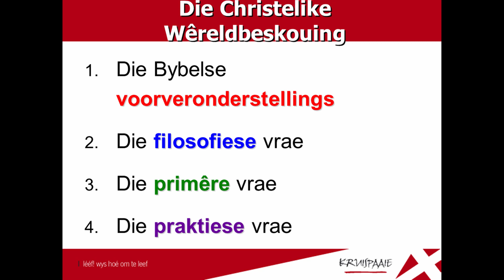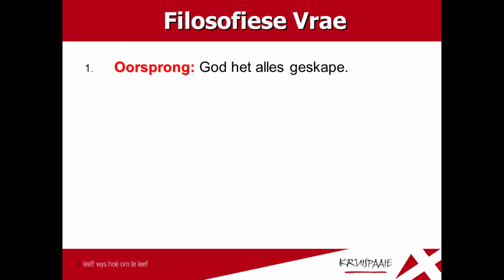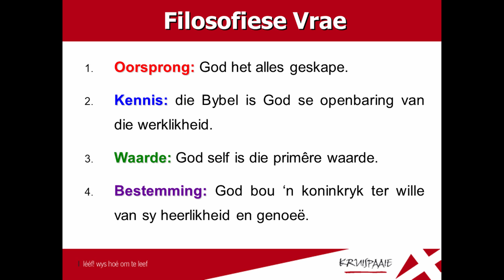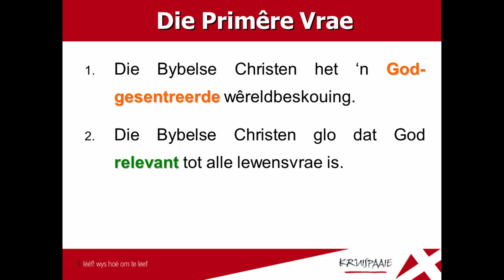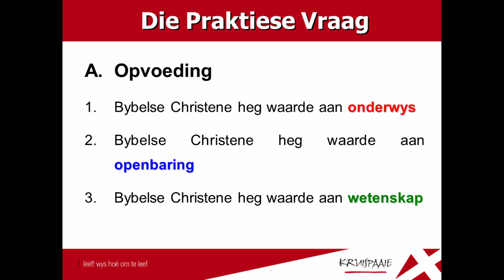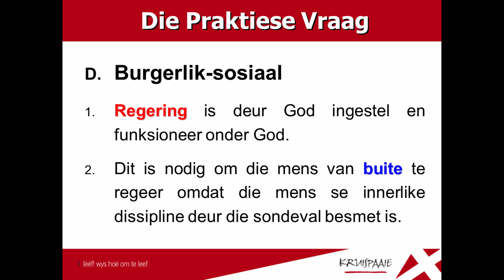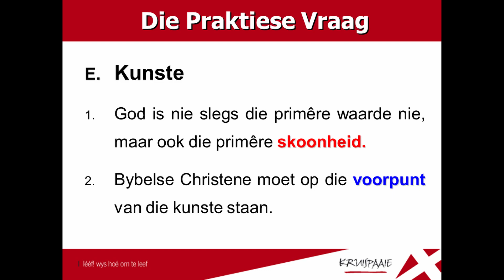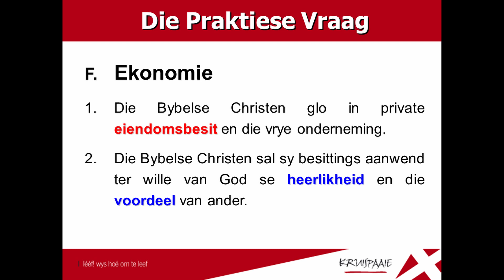SRS Bybelstudie: Kruispaaie: 17 Idees en gevolge: 17.3 Bybelse Wêreldbeskouing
Met dank aan South African Theological Seminary, Dr Kevin Smith.